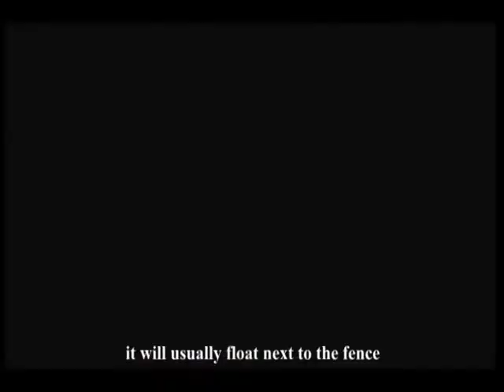Halo 3 Glitches Episode 1: How to Get Out of "The Pit"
A quick tutorial on how to get out of The Pit on Halo 3.